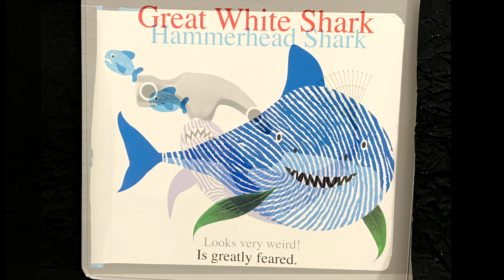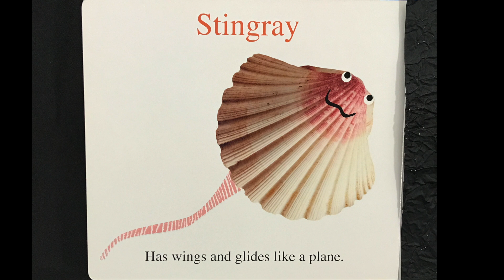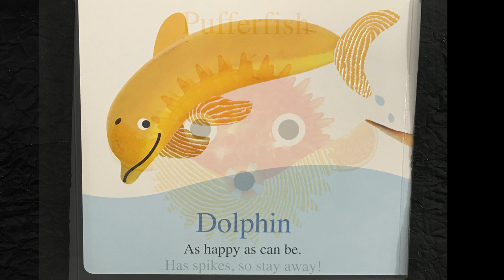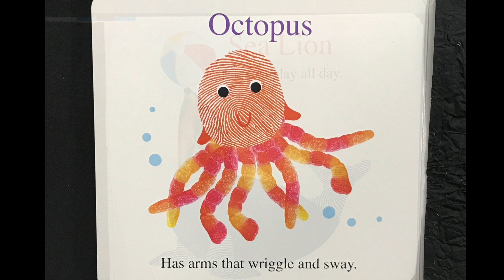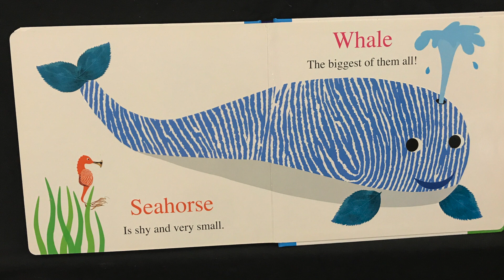Story time Online_Kids Read Aloud_ Sea Life_Rhyme_Board book for young children_Ocean Habitat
This unique animal book will delight children with rhymes to read and wonderful fingerprint sea creatures. This story read aloud online will further children's knowledge about sea creatures.